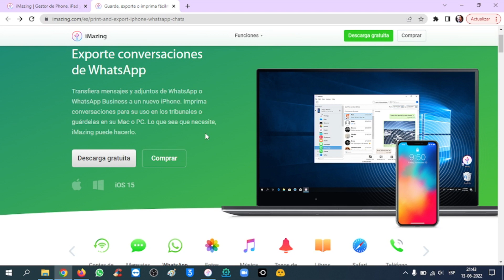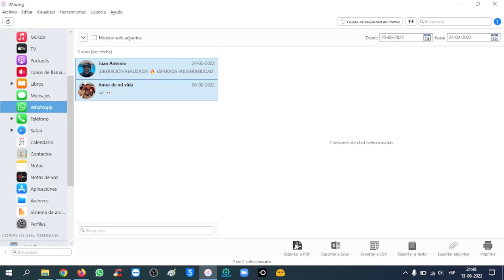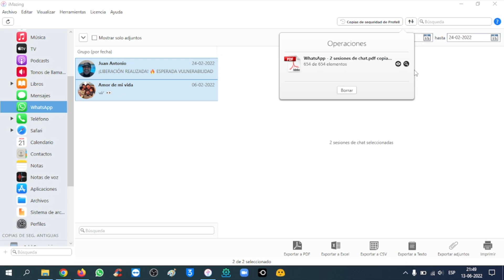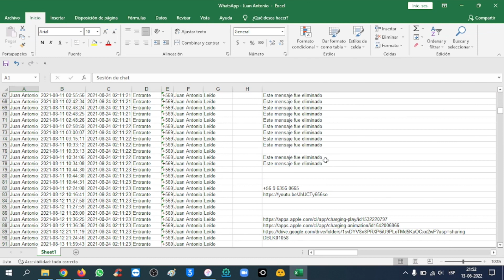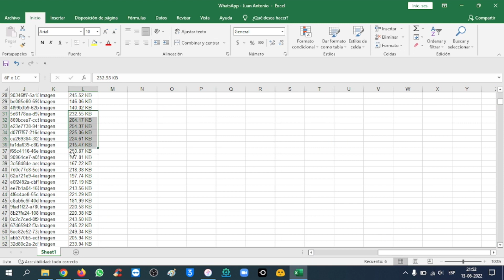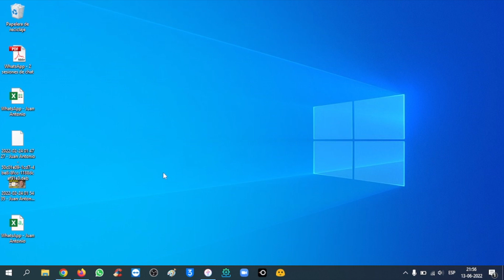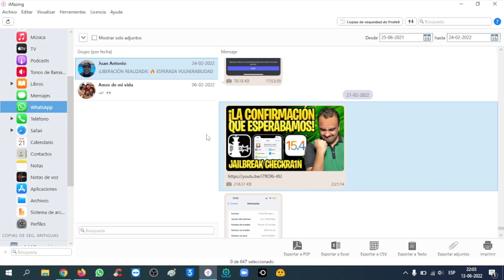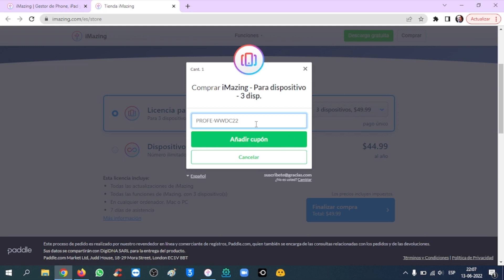CÓMO GUARDAR TODO TU WHATSAPP 🎁 MÉTODO MÁS RÁPIDO Y FÁCIL (iMazing)